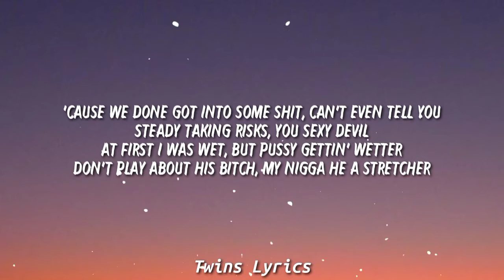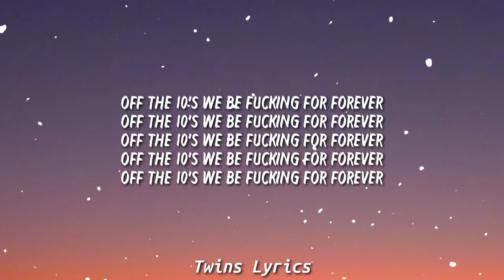Sexyy Red - I Love My Nickel TayK Love My Choppa Remix (Lyrics) "Who You With B*tch My N*gga"